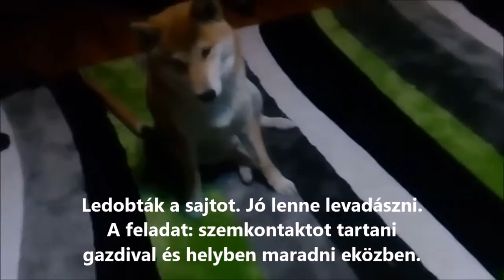ÁlmosFelhő Kutyajólét: Élelem megtagadása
Minden egészséges kutya képes megtanulni az élelem megtagadását. Kölyökként vagy idős korban egyaránt. Hogyan? Az ÁlmosFelhő Kutyajólét tréningje során még a pórázt sem kell megérinteni. Hangos szó nélkül, kizárólag a kutyus érdeklődését, gondolkodását és velünk kialakított bizalmi kapcsolatát alapul véve dolgozunk. A tréning fázisainak pontos betartásával elérhető a kínált és talált élelem megtagadása, ami adott esetben megmentheti kutyánk életét. A felvételen a kutyák bevásárlóközpontban, otthoni és irodai környezetben mutatják be  tudományukat. A videó végén még egy poloskát is megmenekítünk. :) Tipp: ha kutyánk okosan megtanult valamit, érdemes azt heti gyakorlással szinten tartani. Hívjon, ha segíthetünk Önnek.